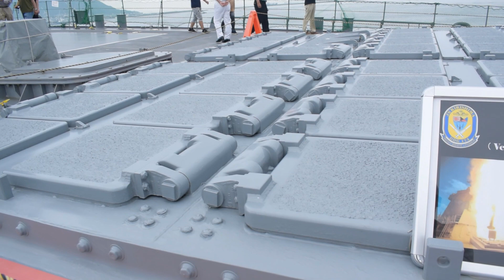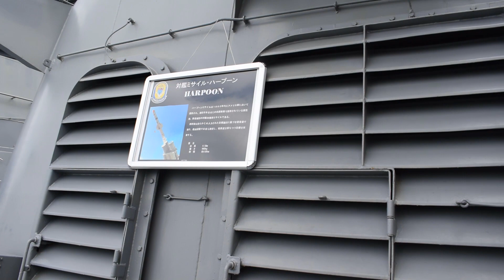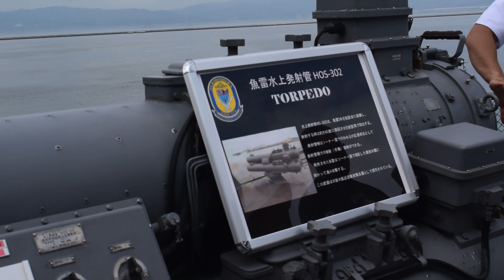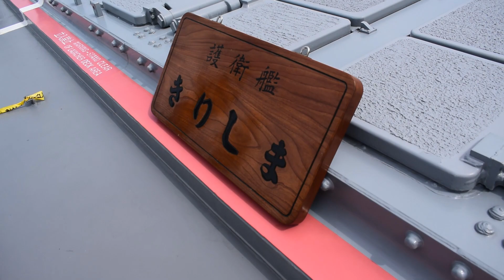2019.8.3 護衛艦『きりしま』掃海艇『あわじ』一般公開 (1/2)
2019/08/03 函館港町埠頭で護衛艦『きりしま』掃海艇『あわじ』　一般公開の様子です。